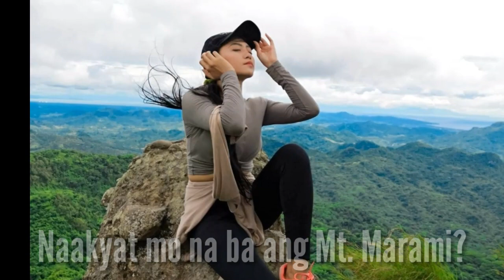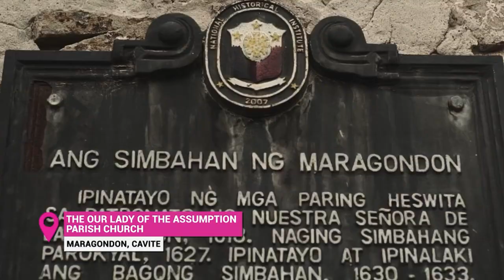MISS MILLENNIAL CAVITE 2019 PASYALAN ANG PROBINSYA NG CAVITE WITH MISS JANNESS ALCANTARA OBIAS .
Tara na at pasyalan natin ang aming PROBINSYA kasama ng ating kandidata Miss Janness Alcantara Obias,  Miss Millennial Cavite 2019, airing on Eat Bulaga Mon to Sat 12noon. TARA CAVITE TAYO  September 19 2019.

Miss Millennial Cavite 2019
Preview of Cavite province
Cavite tourism